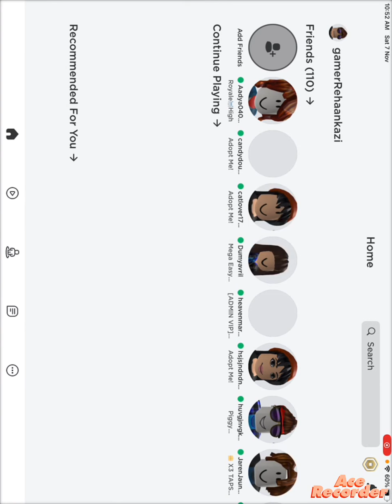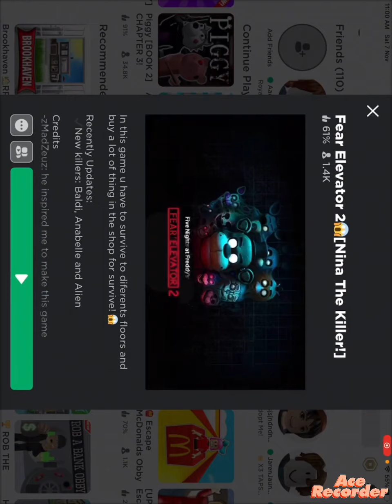Fear elevater 2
I played ear elevater 2 in Roblox